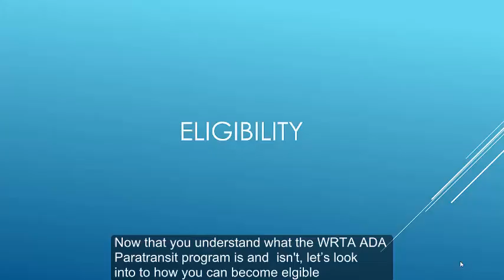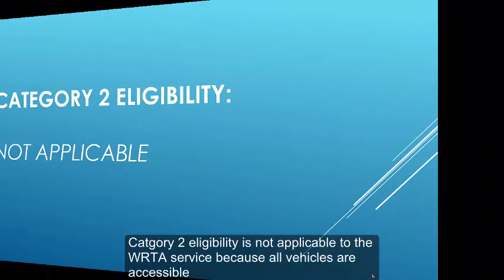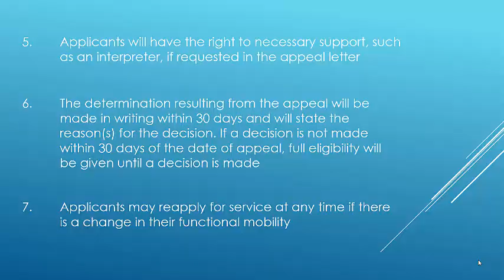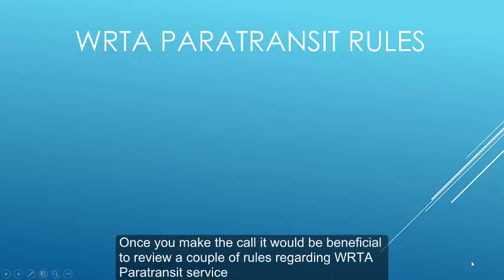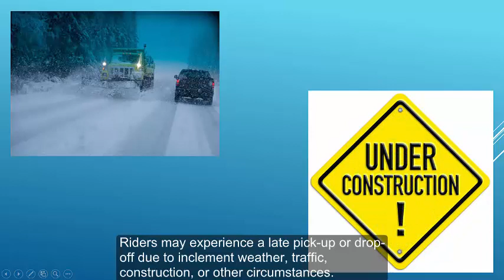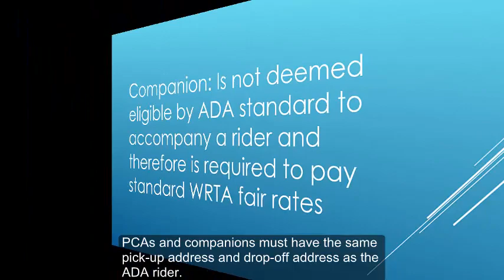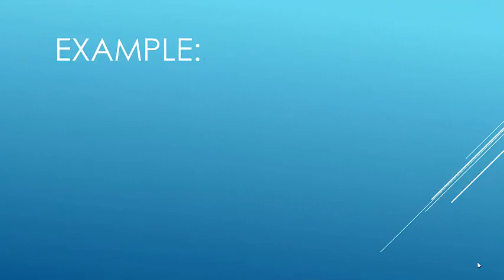WRTA - Using WRTA's Paratransit System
This tutorial provides guidance on using the WRTA's Paratransit System.